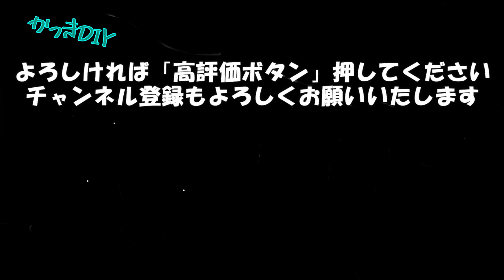【キャンプ飯】大胆に作る男のパン！アウトドアでパン焼いてみた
キャンプ、BBQなどのアウトドアで焚き火、炭火などを起こしている方は多いと思います。そんな時、簡単にできるパン作り動画です。
男飯という事で大胆に作ってますが、美味しく出来上がりました。

材料
・強力粉　300g
・塩　5g
・砂糖　25g
・牛乳　150cc程度
・チーズ
・くるみ